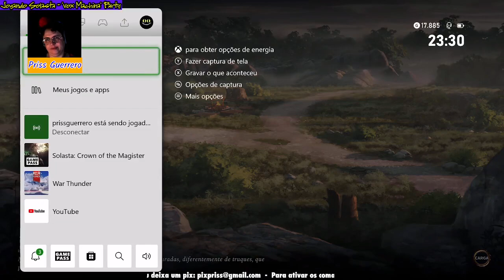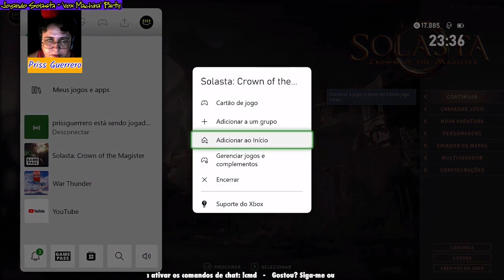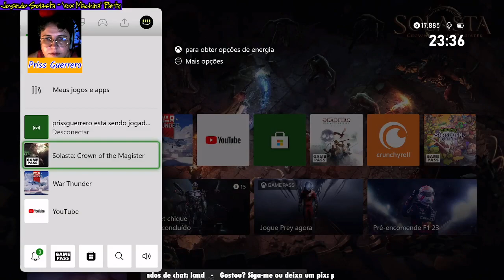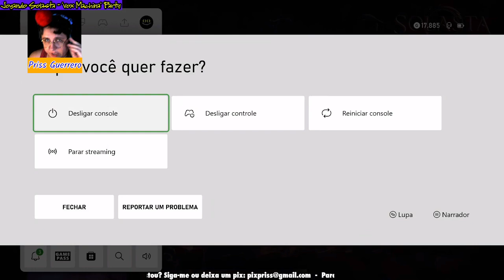Solasta RPG: A Lenda de Vox Machina - O Caminho para o Castelo Sombrio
The legend of Vox Machina, Vox Machina, Solasta: Crown of the magister, Solasta, Critical Role, RPG, D&D, Tactical Adventures -- Watch live